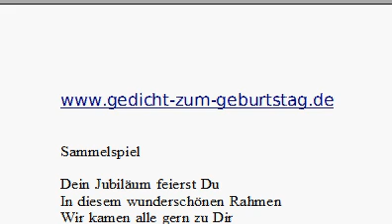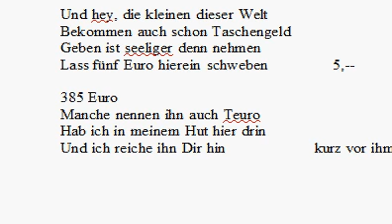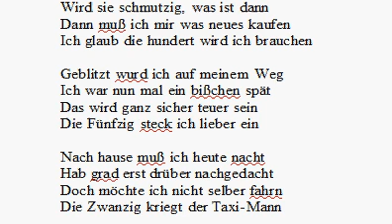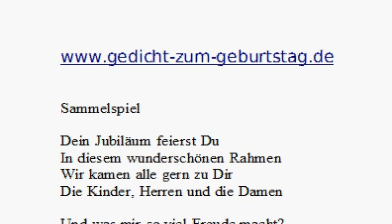Gedicht zum Geburtstag - Geldgeschenk Sammelspiel ohne Falten - saulustig und immer ein Brüller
Dieses Gedicht zum Geburtstag ist ideal wenn Sie viele Lacher ernten und das Geburtstagskind austricksen wollen. Erst sammeln Sie von den Gästen jede Menge Geld ein, dann tun Sie so, als würden Sie es übergeben wollen und ziehen es dann direkt vor seiner Nase wieder weg um sich alles selbst einzustecken.

Zum Schluß bleibt nur ein Hut als Geschenk übrig. Das Geld kommt von der Frau, den Kindern, Tante und Onkel. Danke schön und Scherz liegen dicht bei einander.Vielleicht ist der Hut ja eine tolle Geschenkidee für Männer und Frauen.